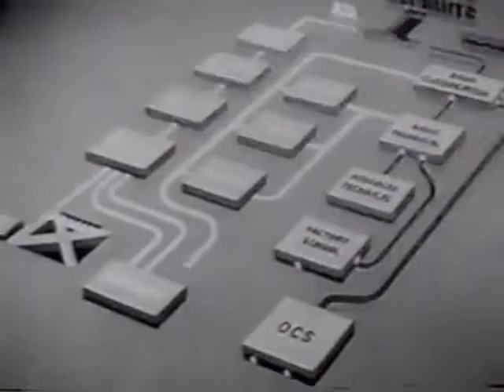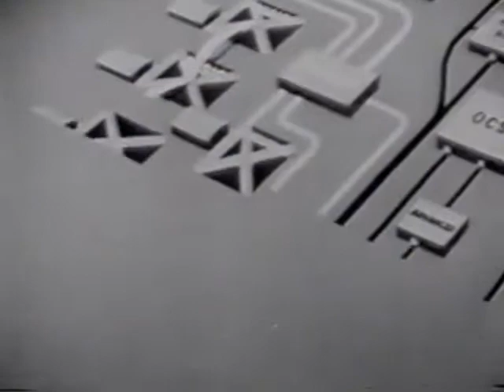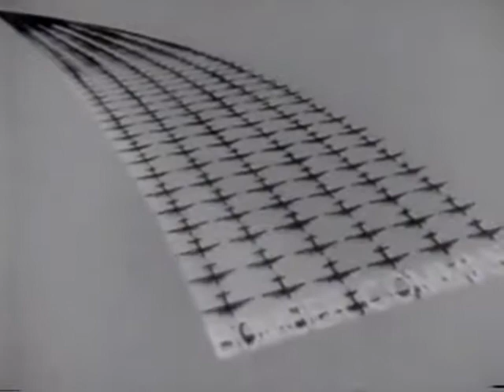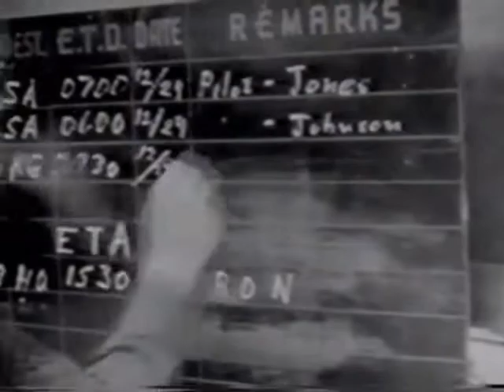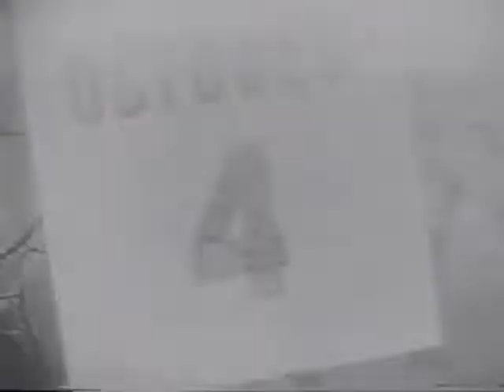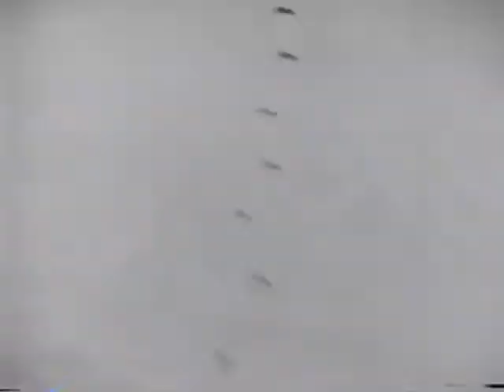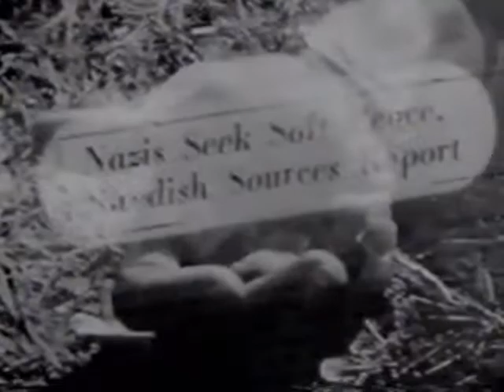AAF Report (Army Air Forces Report), circa 1939-1946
This is an official report by General H.H. Arnold, Commander General, Army Air Forces.

The World War II Films digital collection consists of short films and news clips, primarily in black and white, documenting Allied operations and activities during WWII. In addition to footage of campaigns in Europe and in the Pacific, the films document activities on the homefront, including the efforts of African American colleges and farmers, the relocation and internment of Japanese civilians, and the victory garden program sponsored by the U.S. Office of Civilian Defense. The films are housed in Ball State University Libraries Educational Technology and Resources Collection.

To access this video in the Ball State University Digital Media Repository

To access other items in the World War II Films collection